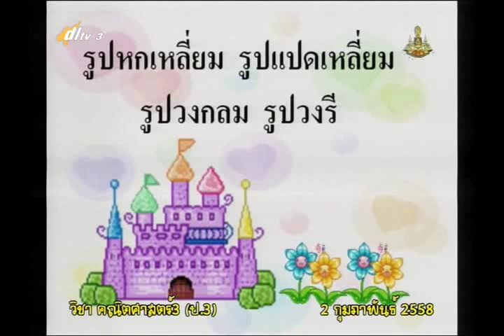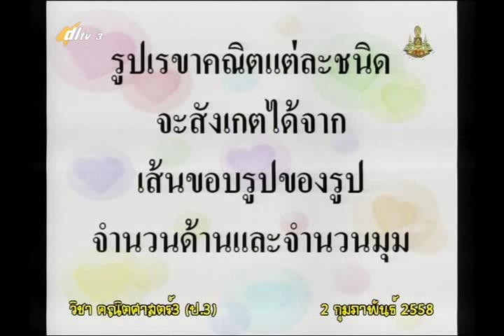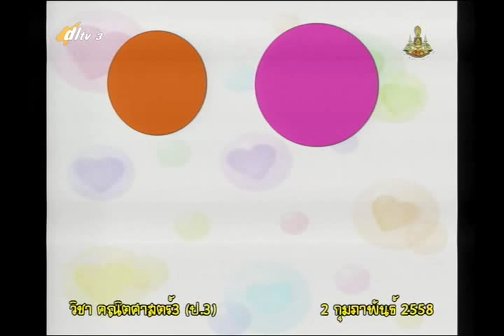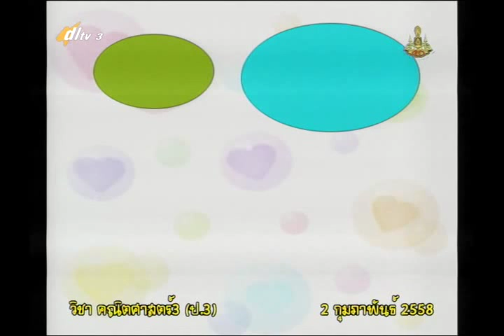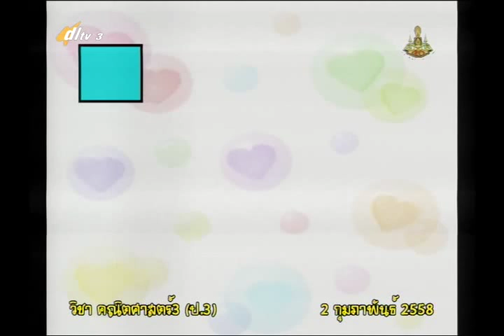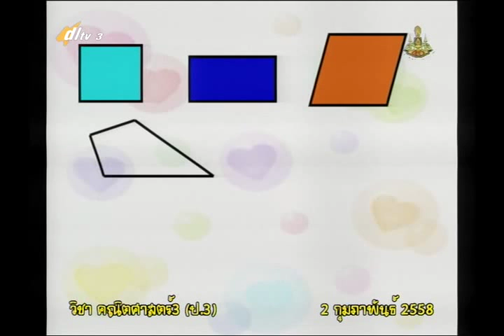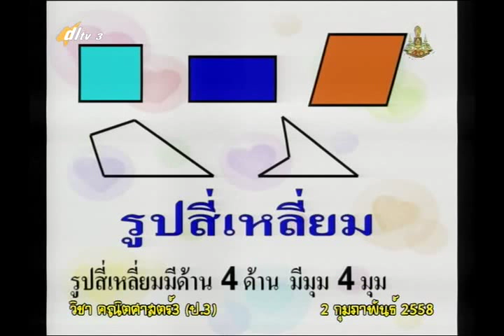058C+3020258+ค+ทดสอบก่อนเรียน+mathp3+dl57t2